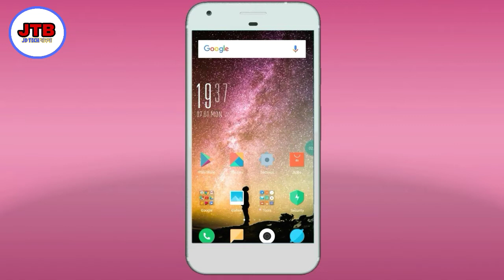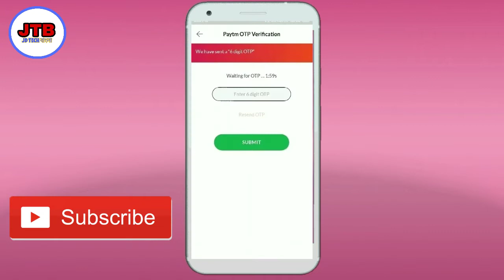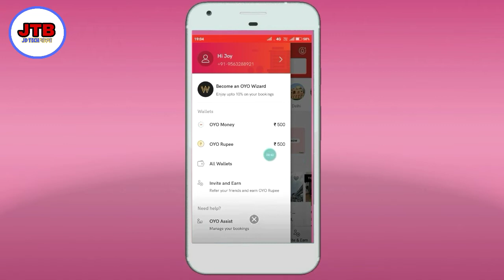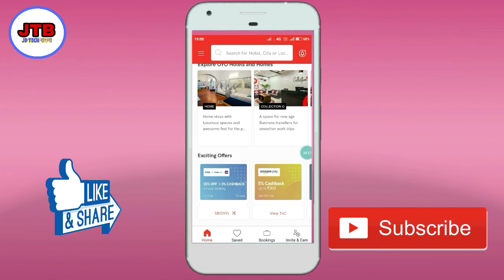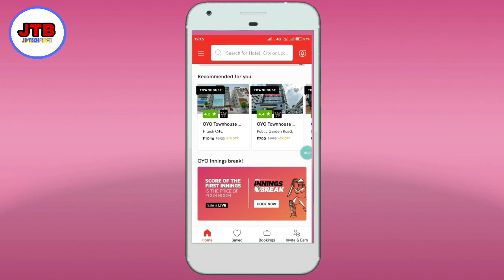best paytm cash earning app, free paytm cash.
hello friends,
welcome to JD TECH BANGLA YouTube channel.

1. How to earn Online Money.
2. Best Earning Apps 2019.
3. Free paytm cash apps.
6.Latest earning ways online.
7. Best online earning Jobs.
8. best paytm cash earning app.
9. earn free pattern cash.

Illegal Content, All Content Provided By This Channel